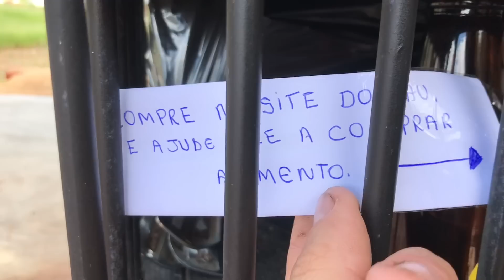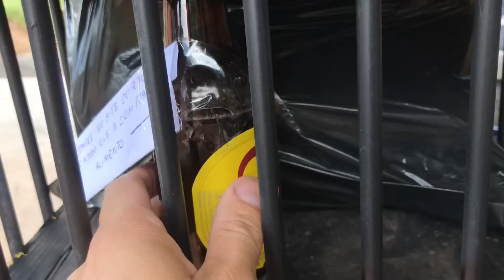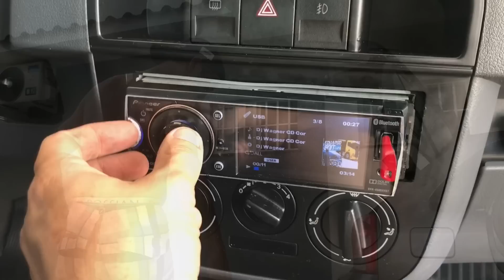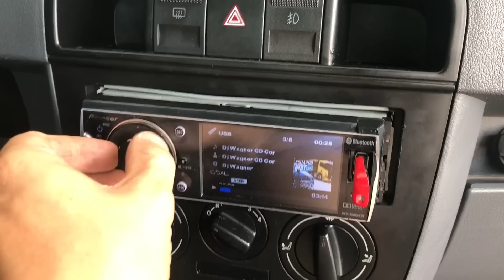INSTALEI UMA SOMZEIRA !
Lançamos a sonzeira no gol. Caixa trio pra fazer nossa alegria.
Ainda no Modo Gambiarra mas o importante é tocar o som.